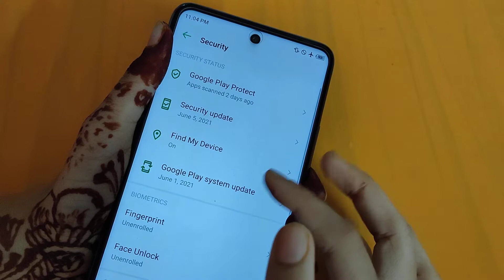tecno pova 2 pattern lock setting | how to remove pattern lock | pattern lock remove kaise karen